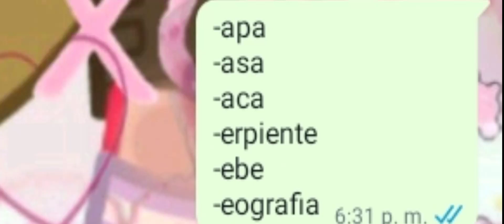XDD yo y Yumiko